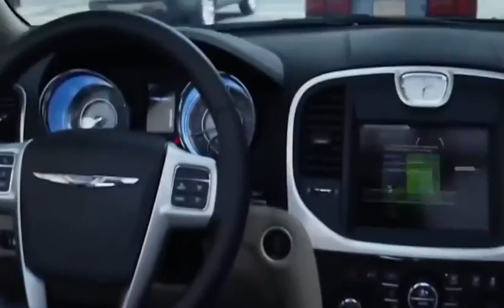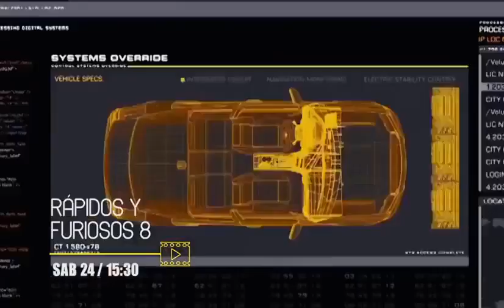Tanda Comercial/Fragmentos ATB 📺 (Bolivia, 23/09/2022 📅) (Parte 26/28)